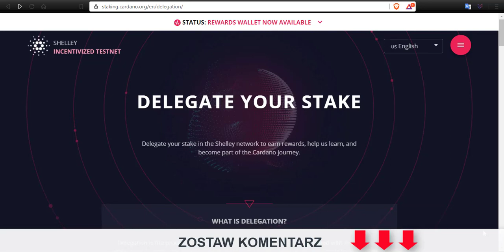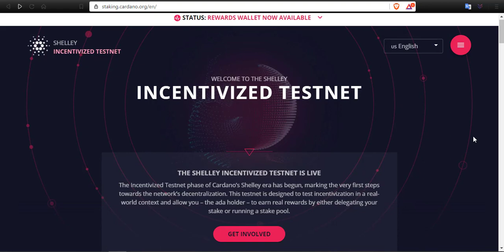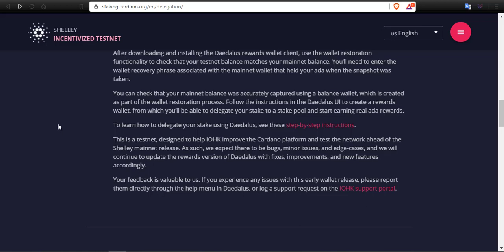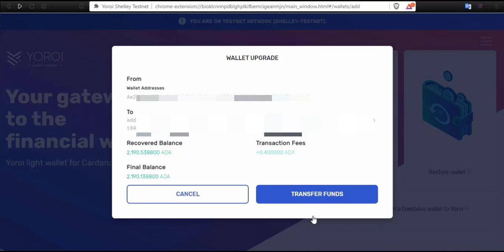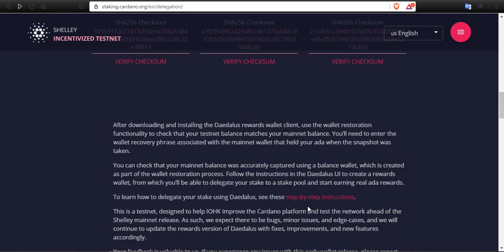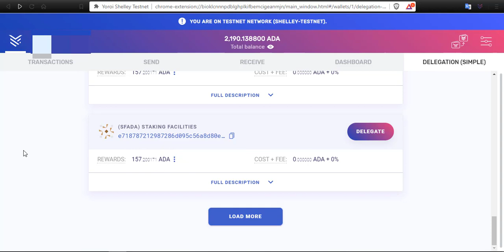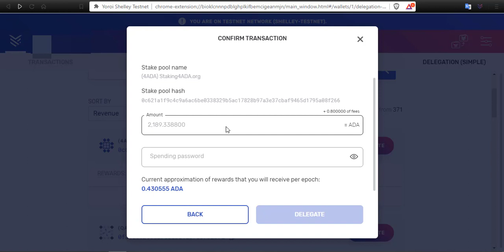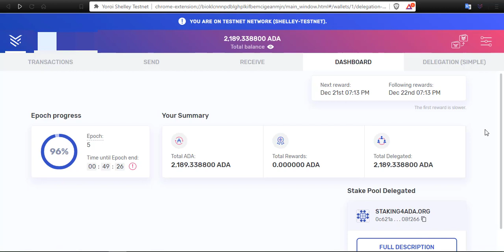ADA CARDANO STAKING - Dochód Pasywny 💸💸 ZARABIANIE JUŻ DZIAŁA - SPRAWDŹ! - Yoroi i Daedalus PoS